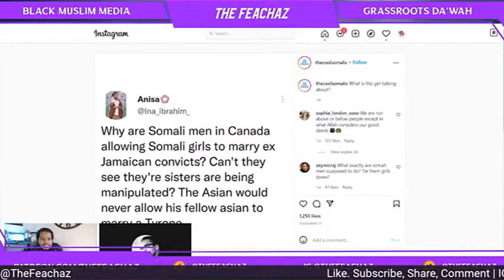Muslim First For the Biscuit, Black Last for Marriage